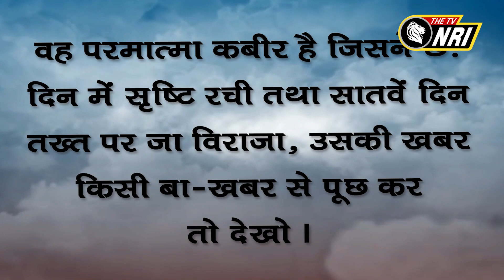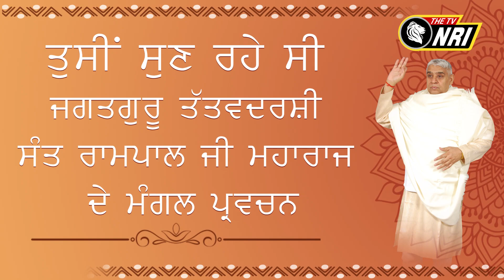Jagat Guru Tatvdarshi Sant Rampal ji Maharaj Satsang - Episode NRI 152 PM